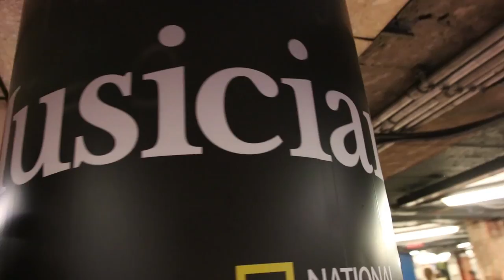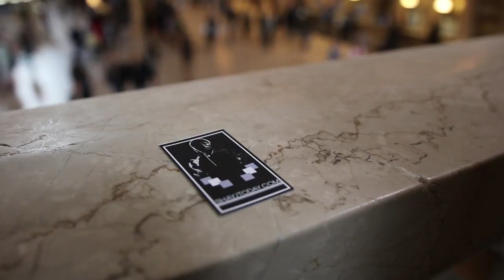Train of Thought: Shay-J Today Feature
Atlanta emcee Shay-J Today gives his take on what it’s like to experience NYC for the 1st time.